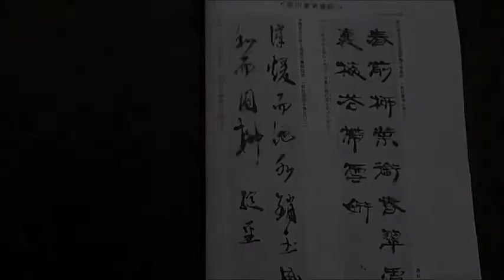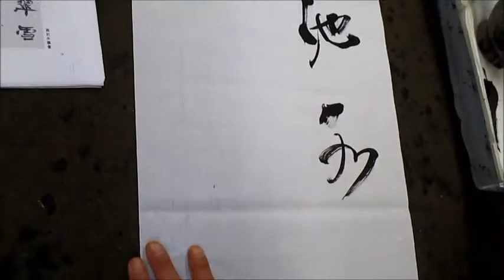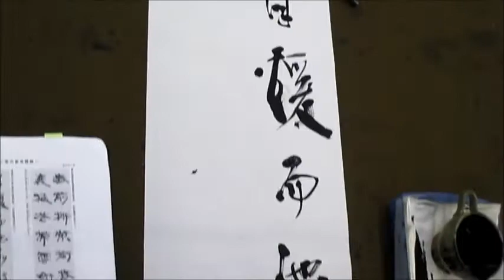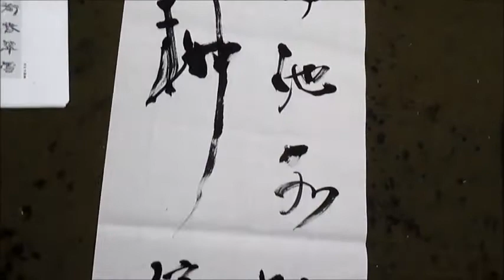書濤2016 １月号 解説⑥条幅 行草